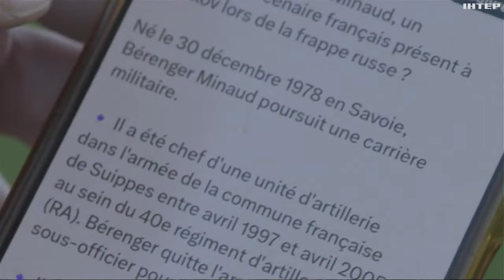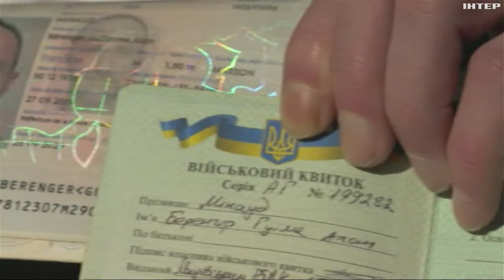Франція відреагувала на фейки рф про загибель "французьких найманців" у Харкові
Нібито "убиті" у Харкові французькі найманці знайшлися живими й неушкодженими на батьківщині. Та розвінчали чергову брехню російської пропаганди. Що розповіли?